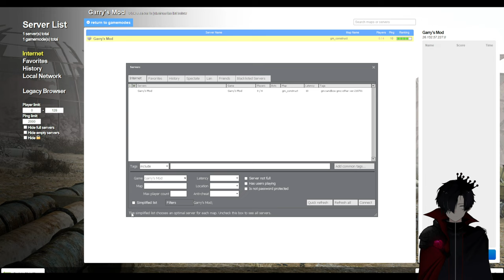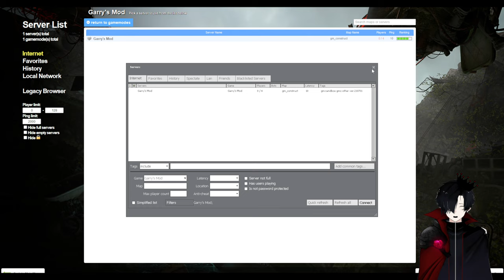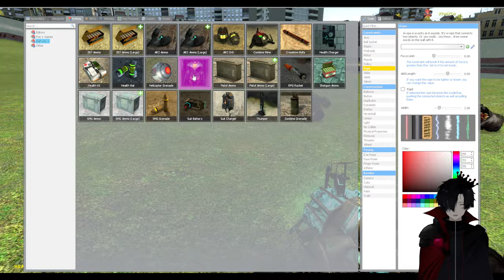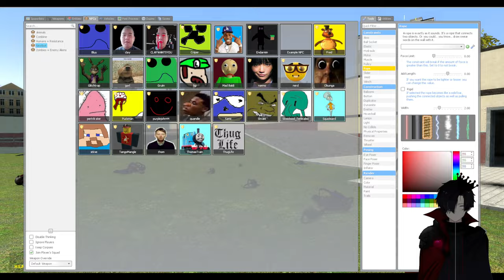Clay Next Bots! | Garry Mod